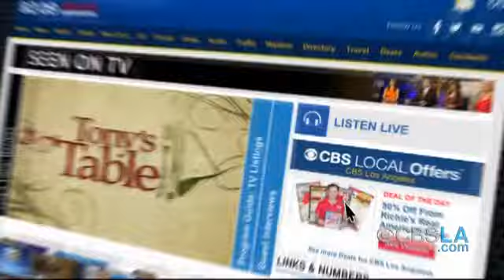CBSLA Evening Newsbrief (April 22)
The latest news and weather headlines in less than two minutes.